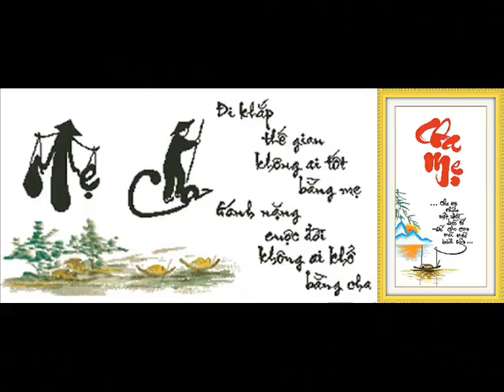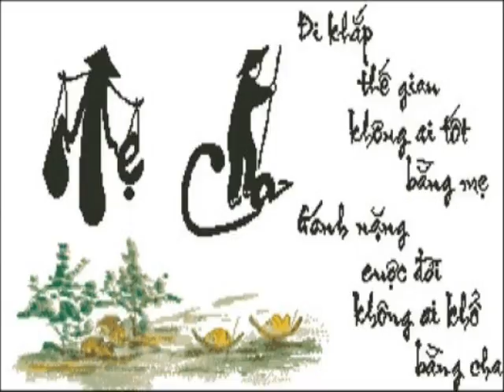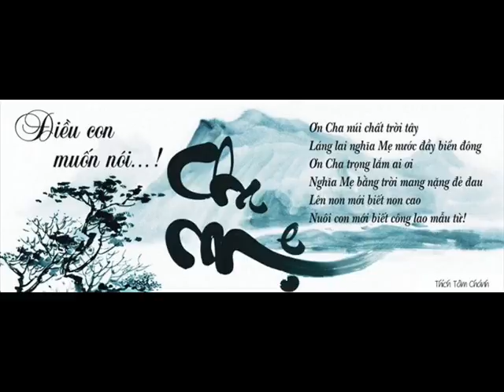ID 0985859773 87